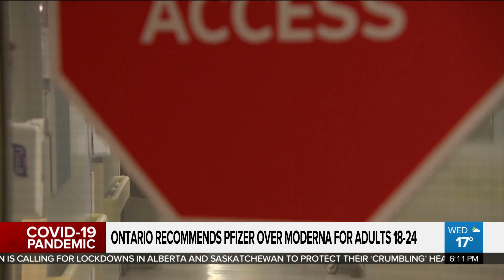Ontario recommends Pfizer over Moderna for adults 18-24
A rare vaccine side effect that causes heart inflammation has Ontario urging young adults to opt for the Pfizer shot over Moderna. Shauna Hunt has the details.